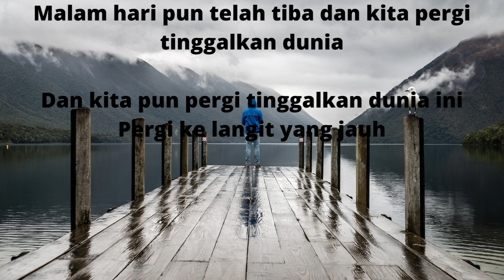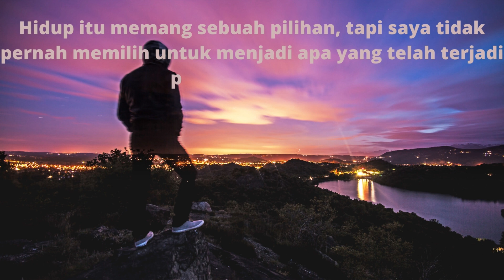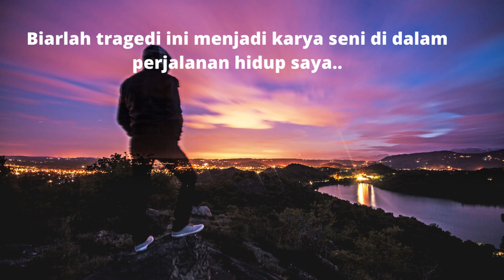depresi | curhatan seorang depresi || anxiety || cemas || RD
Video ini adalah berisi curhatan seorang depresi yang sudah lelah menjalani hidupnya tetapi dia ingin mendapatkan kebahagian..entah kebahagiaan yang seperti apa yang dia mau.